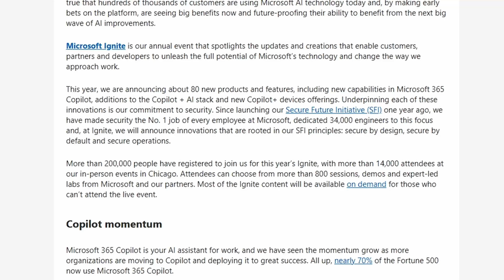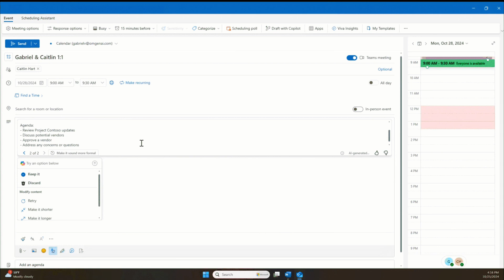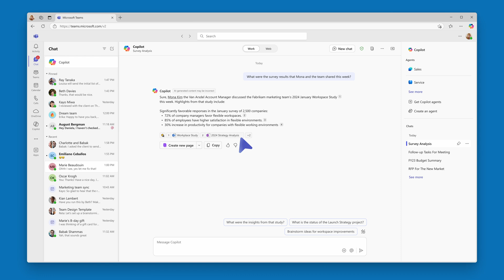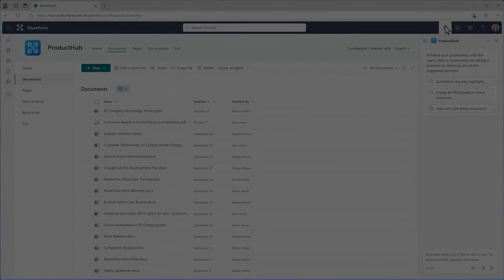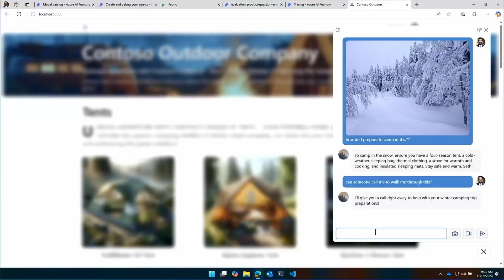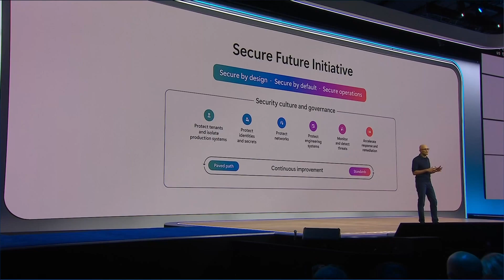Microsoft is on FIRE with its agentic AI announcements at Ignite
What was announced for Microsoft 365 Copilot and Copilot agents at Ignite 2024?

➡️ Do you need help with your Microsoft 365 Copilot adoption or other digital transformation?

📕 Check out Nick's book on AI adoption for smaller businesses, Who's in the Copilot's Seat

Microsoft Ignite always gives us an exciting set of announcements, and if last year's was the year of Copilot, then this year is definitely the year of agents. But let's dig under the surface to understand what is coming to Microsoft 365 Copilot, Copilot Studio, and other AI tools in Microsoft's stack to make your experience of these tools even more customized.

📖 Chapters:
0:00 Introduction
0:48 Microsoft 365 Copilot
4:18 Agents
9:40 AI Reflections